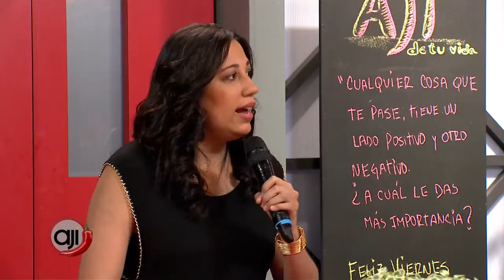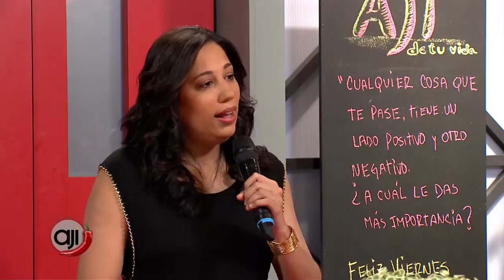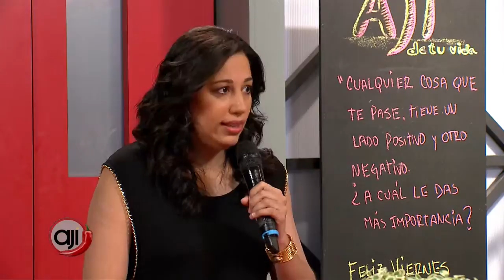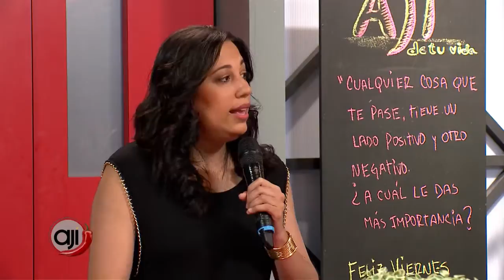Primeros pasos: Trastornos del aprendizaje ¿Cuáles son y cuándo pedir ayuda?